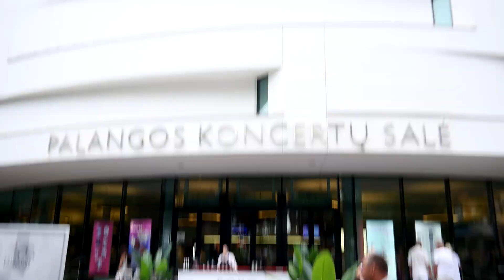SUPER SHOW Palanga | Kate Ryan | Groove Coverage | Real Mccoy | Aftermovie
SUPER SHOW Palanga | Kate Ryan | Groove Coverage | Real Mccoy | Aftermovie July 27th in Palangos koncertu sale , Lithuania..